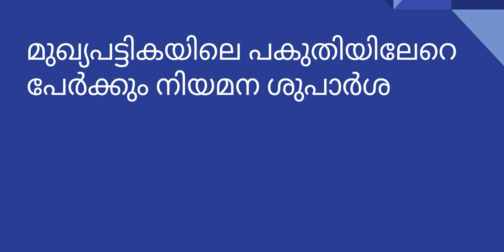LP സ്കൂൾ അധ്യാപക നിയമനം ലേറ്റസ്റ്റ് ന്യൂസ് |LPSA ADVICE MALAPPURAM |LPSA നിയമനനില മലപ്പുറം ജില്ല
Ip up latest news